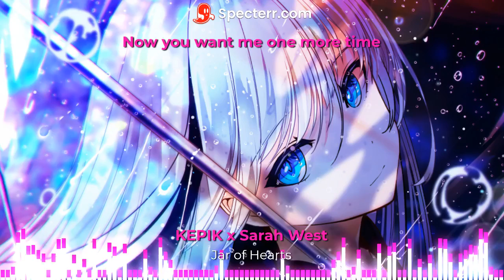Nightcore Jar of Hearts (KEPIK x Sarah West) (Lyrics)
ImageArtist()-
Image-

Lyrics-
[Verse 1]